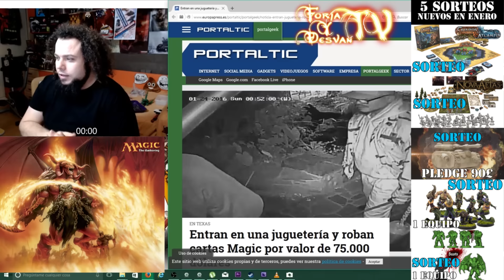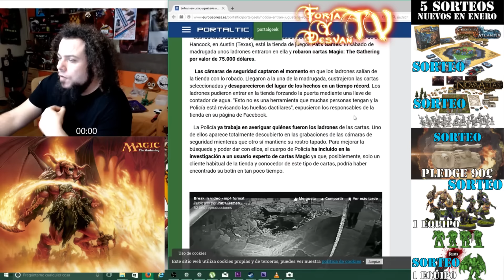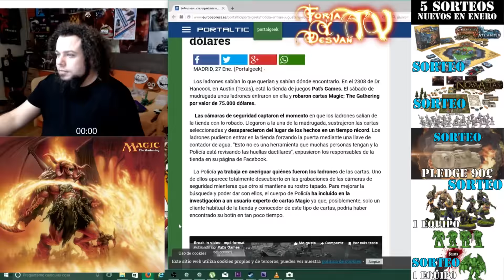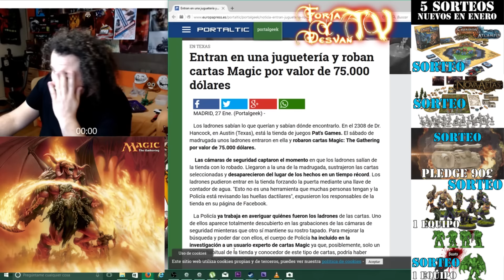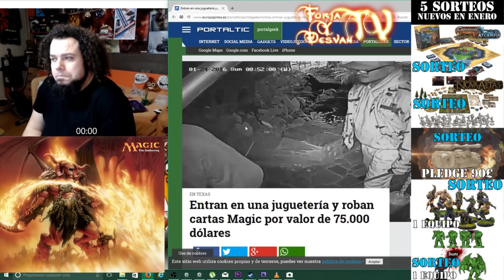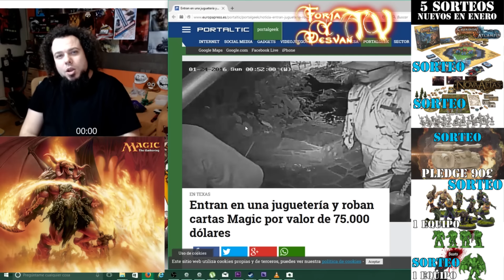modelismo paintingmodels scalemodels pintor pintura art painting figure warhammer wh40k